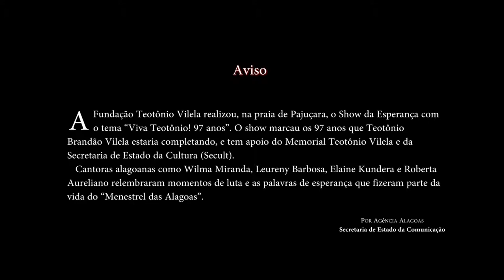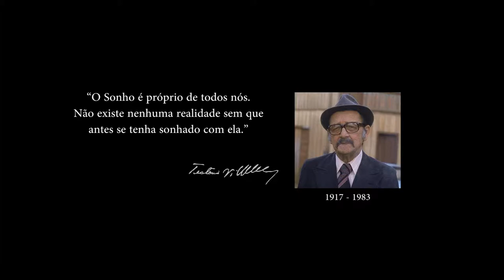Elaine Kundera dá um Show de Esperança nos 97 ANOS, VIVA TEOTÔNIO!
Momentos de luta e as palavras de esperança que fizeram parte da vida do "Menestrel das Alagoas, Teotônio Brandão Vilela", são relembrados por cantores de renomes como Elaine Kundera. Maceió-AL, 28 de Maio de 2014. Show da Esperança. 97 ANOS, VIVA TEOTÔNIO!